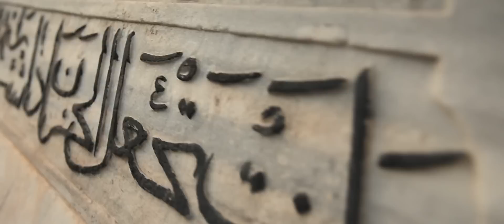This Is Why We Defend Israel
The smells, the tastes, the sounds, and the people we love. This is why we are here. This is why we defend.